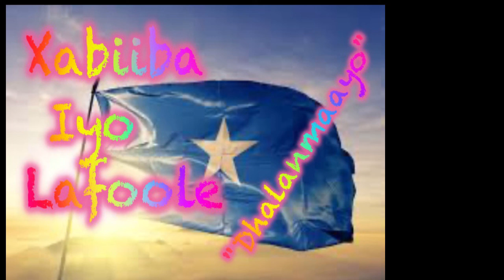Xabiiba & Lafoole "Dhalanmaayo" #4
Waaberi Studio Maqal & Muuqaal ♥♥Old School Somali Songs♥♥ "Best somali Songs" ♥♥Old Is Golg♥♥
♥♥ ♥♥ ♥♥♥♥ ♥♥ ♥♥MAHADSANID♥♥ ♥♥ ♥♥♥♥ ♥♥ ♥♥♥♥ ♥♥ ♥♥♥Hadii aad jeceshahay heesahii horo iyo kuwa kharaamiga, kabanka,♥ ♥♥